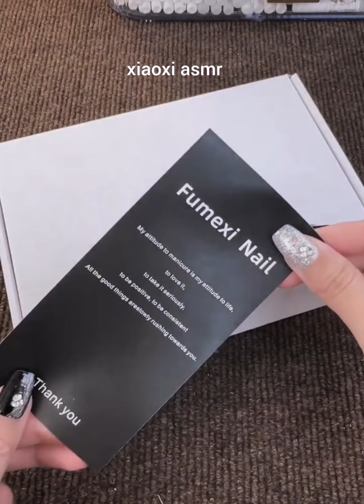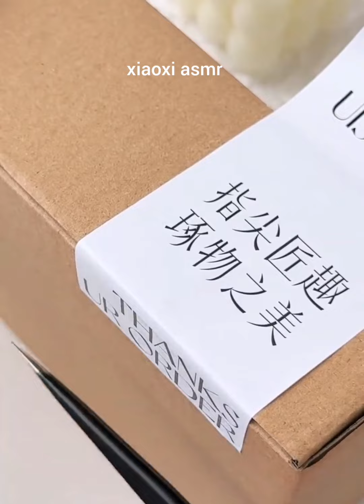pack and restocking organizing with me